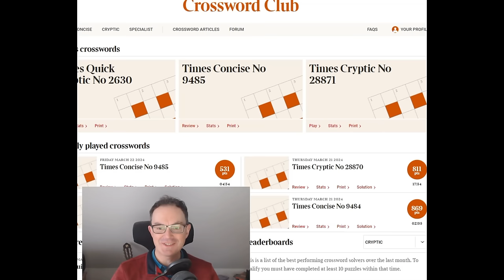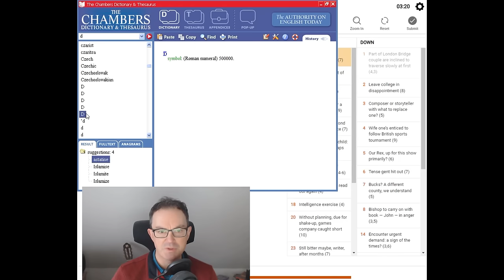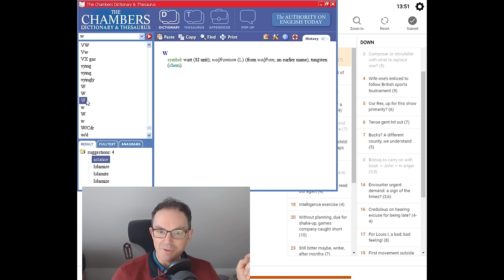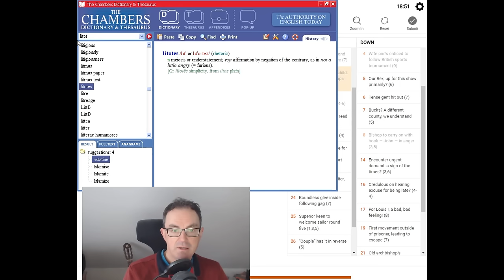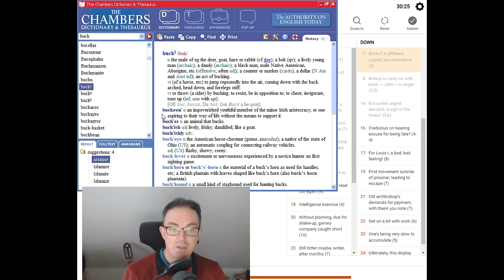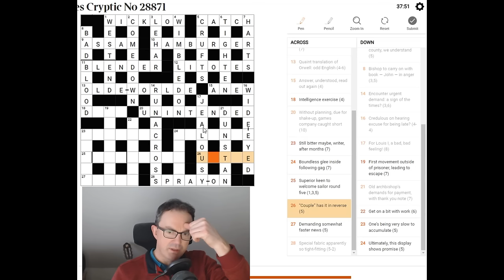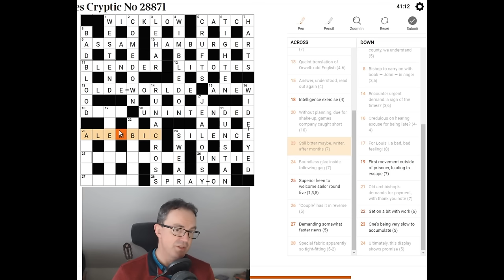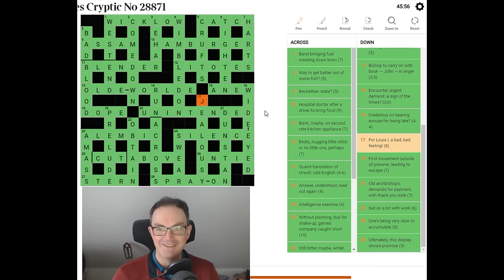The Times Crossword Friday Masterclass: 22 March 2024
*** TODAY'S PUZZLE ***
In the 58th edition of our attempts to solve a Friday Times crossword, Simon tackles today's puzzle which is another brilliant workout.

*** ORDER OUR BOOK HERE ***

Box 102
56 Gloucester Road
London
SW7 4UB

You can input classic sudoku puzzles nto our software and help support Sven, the programmer responsible for the wonderful user interface we all use to play these puzzles everyday. The app also comes with 12 handmade puzzles from us: